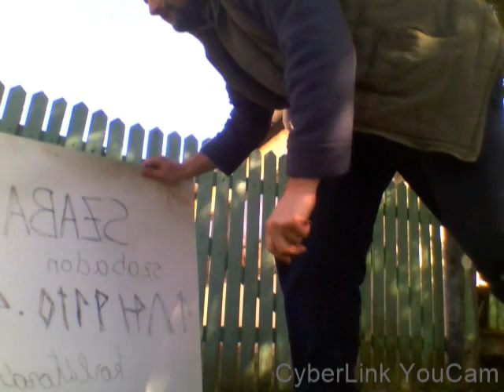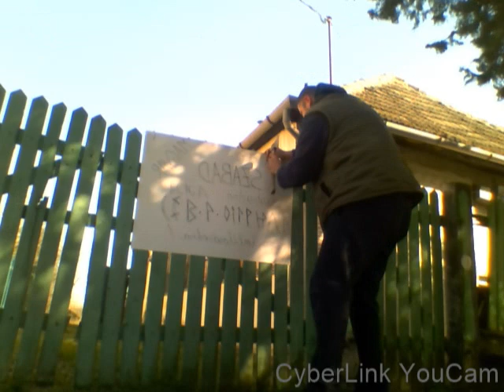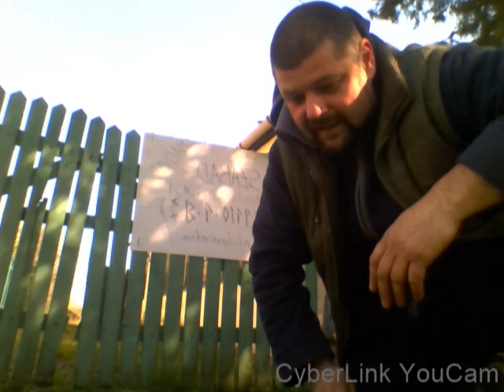Kijárási tilalom alatt a kár az államot terheli